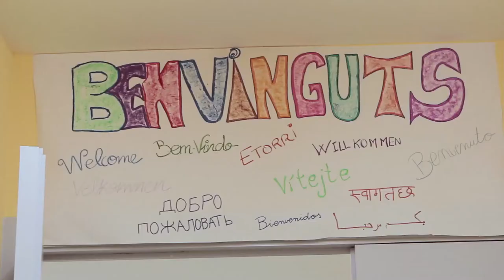Inauguració del Centre Socioeducatiu de Poble Sec | Fundació Pere Tarrés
La Fundació Pere Tarrés compta amb un nou centre socioeducatiu al barri del Poble-sec, a Barcelona, el qual es va inaugurar el passat 28 de gener de 2016. Amb aquest equipament la Fundació Pere Tarrés dóna resposta a les necessitats educatives i socials d’infants del barri del Poble-sec en situació vulnerable i les seves famílies. Actualment, el centre atèn una seixantena de nens i nenes d’entre 3 i 11 anys, amb l’objectiu que tots ells es desenvolupin i creixin perquè, en un futur, puguin gaudir d’una vida personal i professional plena.